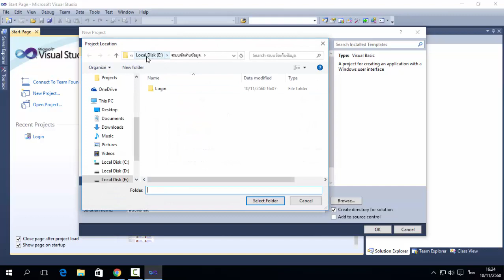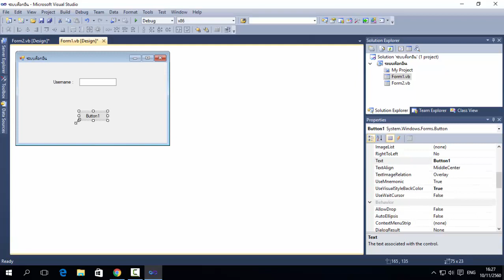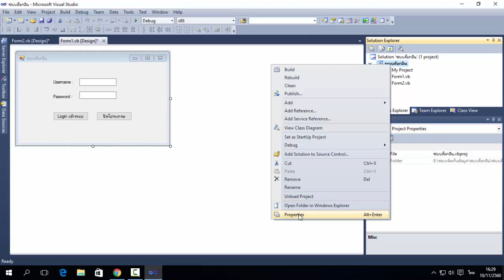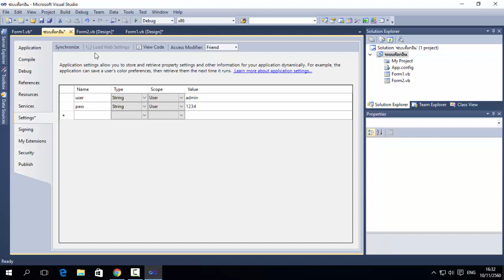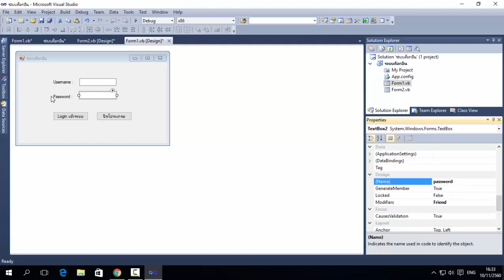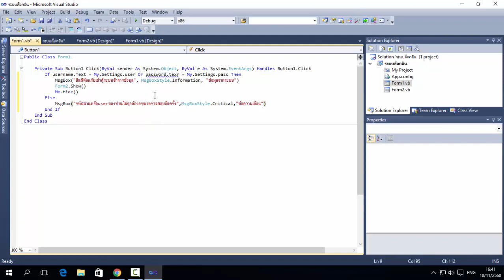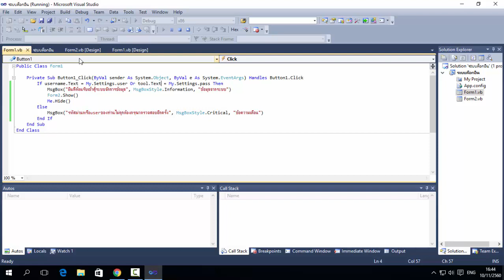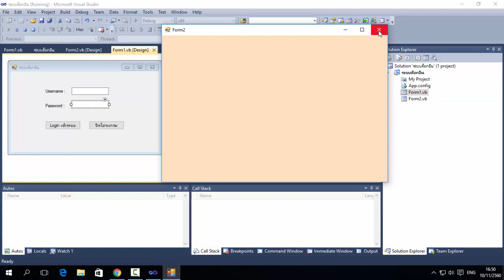การสร้างForm Login เข้าระบบ Visual studio 2010